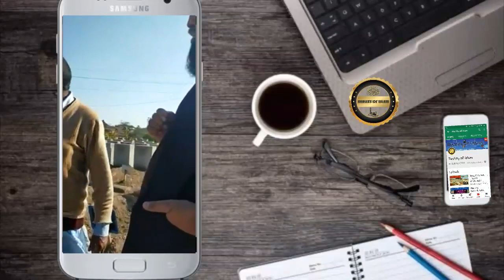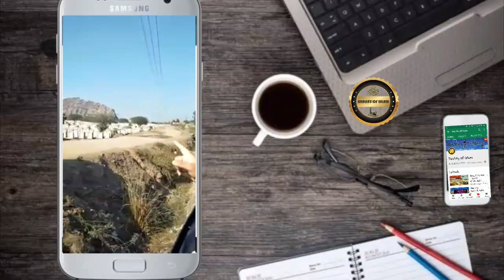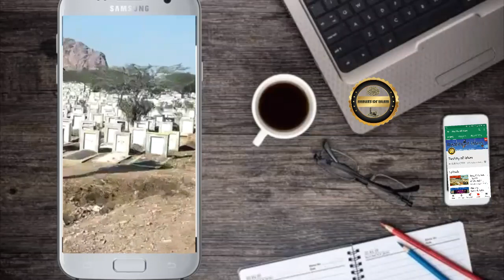Rabwah Qadiani Qabristan | Duniya Mein Jahannam ki wadi | Reality of Islam | قادیانیت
Join us  ( Reality of Islam )
قادیانیت کا مختصر تعارف
آیت :
﴿ما كانَ مُحَمَّدٌ أَبا أَحَدٍ مِن رِ‌جالِكُم وَلـٰكِن رَ‌سولَ اللَّـهِ وَخاتَمَ النَّبِيّينَ ۗ وَكانَ اللَّـهُ بِكُلِّ شَيءٍ عَليمًا﴾(الاحزاب : آیت 40: پارہ 22)
ترجمہ : (لوگو) محمدﷺتمہارے مردوں میں سے کسی کے باپ نہیں لیکن آپ اللہ تعالیٰ کے رسول ہیں اور تمام نبیوں کے ختم کرنے والے، اور اللہ تعالی ہر چیز کو(بخوبی) جاننے والاہے ۔
مفہوم :نبی کریم صلی اللہ علیہ والہ وسلم کو آخری نبی بنا کر بھیجا گیا ۔ اس کے بعد نبوت ، وحی ، جبرائیل کے آنے کا سلسلہ ختم ہو گیا۔
تمہیدی باتیں :اسلام ایک مکمل ضابطہ حیات ہے کیونکہ آپ صلی اللہ علیہ والہ وسلم نے فرمایا کہ دین مکمل ہو گیا ہے ۔ لہٰذا ہمارے لیے ضروری ہےکہ ہم دین اسلام پر ہی عمل کریں اور اسی پر چل کر ہمیں راہ نجات مل سکتی ہے ۔ اسی لیے اللہ تعالیٰ نے تمام انبیاء کو جمع فرما کر یہ وعدہ لیا تھا ۔ وَإِذْ أَخَذَ اللَّهُ مِيثَاقَ النَّبِيِّينَ لَمَا آتَيْتُكُمْ مِنْ كِتَابٍ وَحِكْمَةٍ ثُمَّ جَاءَكُمْ رَسُولٌ مُصَدِّقٌ لِمَا مَعَكُمْ لَتُؤْمِنُنَّ بِهِ وَلَتَنْصُرُنَّهُ قَالَ أَأَقْرَرْتُمْ وَأَخَذْتُمْ عَلَى ذَلِكُمْ إِصْرِي قَالُوا أَقْرَرْنَا قَالَ فَاشْهَدُوا وَأَنَا مَعَكُمْ مِنَ الشَّاهِدِينَ (81ال عمران) کہ اگر تمہاری زندگی میں نبی آخر الزمان آ جائیں تو کیا اس کی اطاعت ونبوت کو تسلیم کرو گےیااپنی نبوت پر ہی عمل کرو گے؟ تو تمام انبیاء نے اقرار کیا ہم آخری نبی محمد صلی اللہ علیہ والہ وسلم کی ہی پیروی کریں گے ۔ اس سے معلوم ہوا کہ آپﷺ کا خاتم النبین بن کر آنا اس بات کی دلیل ہے کہ نبوت کا سلسلہ بند ہو چکا ہے ۔ اب کوئی نبوت کا مدعی ہے تو وہ دجال ، رئیس الشیاطین ،مجنون ،پاگل تو ہو سکتا ہے مگر نبی نہیں ہو سکتا ۔
سر زمین پاکستان میں آج فتنہ قادیانیت جو مرزا غلام احمد قادیانی کا پیداکردہ ہے ۔ اس کے عقائد و نظریات کو سمجھیں اور اس جھوٹے نبوت کے مدعی کو جوانگریز کا خود ساختہ ہے ۔ اور ایسی صفات ، اخلاق و کردار ، عقائد و نظریات ، انبیاء ورسل اور خدا تعالیٰ کی گستاخیاں کرنے والے جھوٹے نبی کودنیا کے سامنے بے نقاب کریں ۔ تاکہ مسلمان ان کی ساز شوں سے محفوظ رہ سکیں ۔
عقیدہ ختم نبوت خاص کر موجودہ دور میں اتنی اہمیت کا حامل ہوچکا ہے کہ ہر مسلمان پر لازم ہے کہ وہ ختم نبوت کی چوکھٹ کی حفاظت کے لیے میدان عمل میں اتر آئے ۔ ورنہ یہ جھوٹی نبوت کے مدعی اسلام کے بنیادی عقیدہ ختم نبوت کو مسخ کر کے نہ صرف اس پر قبضہ جمالیں گے بلکہ تمام مسلمانوں کے ایمان کو خریدنے کی مذموم کوشش میں کامیاب ہو جائیں گے۔
عصر حاضر میں ملک پاکستان میں خاص طورپرفتنہ قادیانیت اتنی تیزی سے پھیل رہا ہے کہ ملک پاکستان جس کو ''لااله الا الله محمد رسول الله'' کے نام پر حاصل کیا گیاتھا ۔ آج اندر سے پوری طرح اس فتنے کی گرفت میں آچکا ہے اور تمام تر ا داروں اور محکموں میں یہ اپنی جڑیں اتنی مضبوط کر چکا ہے جس کو آندھیاں تو کیا بڑے بڑے طوفان بھی اکھیڑنے کی جرأت نہیں کر سکتے ۔ یہ صرف مسلمانوں کی بے حسی اور غفلت کا نتیجہ ہے کہ ملک پاکستان میں گروہ قادیانیت (فتنہ قادیانیت )اپنے مذموم مقاصد میں کامیاب ہوتا نظر آ رہا ہے ۔
قدرت کا یہ قانون ہے کہ جس نے بھی جھوٹی نبوت کا دعویٰ کیا اس کی سرکوبی کے لیے مسلمان ماؤں نے اپنے لخت جگروں کو میدان میں اتارا ۔ اور کئی ایک نےشہادت بھی پائی ۔
جیسے مسیلمہ کذاب کی سرکوبی کے لئے حضرت ابوبکر صدیق نے تین لشکر روانہ کیے جن میں سےدو کو مسیلمہ کذاب نے ( جوکہ 40000کا لشکر لیکر آیاتھا ) شکست دی ۔ او رتیسرے لشکر کو جب حضرت ابو بکر نے روانہ کیا جس میں 1200مسلمان حفاظ کو شہید کر دیا گیا ۔ آخر کار کامیابی اور فتح مسلمانوں کا مقدر بنی ۔ یہ تاریخ اسلام کا بڑاہی کٹھن واقع ہے ۔ اسی طرح ''اسود عنسی '' اور دیگر جھوٹے نبوت کے مدعیان آتے گئے جن میں ایک مرزا قادیانی تھا ۔ جس کو انگریز نے نبوت اور مسیح ہونے کا دعویٰ کرنے پر تیار کیا ۔ اور کئی حدتک وہ اپنے مشن میں کامیاب ہو گیا ۔
اس فتنے کی سرکوبی کے لئے ہر مکتبہ فکر کے علماء نے اپنی زندگیاں وقف کر دیں اور حتی الامکان کوشش کرکے تحریر و تقریر کے ذریعے ان کا بھیانک چہرہ لوگوں کے سامنے ظاہر کیا ۔ اور اسی تناظر میں میں خراج تحسین پیش کرتا ہوں محترم جناب ذوالفقار علی بھٹو وزیر اعظم اسلامی جمہوریہ پاکستان کو جنہوں نے بغیرکسی دباؤ کے فتنہ قادیانیت کو روکنے کےلئے پارلیمنٹ میں قرار داد منظور کر وا کر قادیانیوں کو نہ صرف کافر قرار دیا بلکہ ان پر شعائر اسلام کو استعمال کرنے پر پابندی لگادی ۔ کہ کوئی قادیانی خود کو نہ مسلمان کہلوا سکتا ہے اور نہ السلام علیکم کہہ سکتا ہے اور نہ اپنے شادی کارڈ پر ''بسم اللہ '' لکھواسکتا ہے وغیرہ ۔
مرزا کا تعارف
پیدائش :۔مرزا اپنی تاریخ پیدائش 1255ھ یا 1256ھ بمطابق 1839ءیا 1840ء بتلاتے ہیں ( کتاب البر یہ ص146) بروز جمعہ بوقت صبح : جبکہ تریاق القلوب صفحہ نمبر 63پر مرزانے 1261ھ بمطابق 1845ءپیدائش لکھی ہے۔
نسب نامہ :۔غلام احمد بن غلام مرتضیٰ بن عطا ء محمد بن گل محمد بن فیض محمد بن الہ دین بن جعفر بیگ بن محمد بیگ بن عبدالباقی بن محمد سلطان بن ہادی بیگ وغیرہ
وفات :۔
26مئی 1908ءکولاہور میں بروز پیر کووفات پائی ۔
جائے پیدائش :۔
آبائی وطن قصبہ قادیان جو کہ لاہورسے شمال مشرق میں ضلع گورداس پور تحصیل بٹالہ پنجاب (ہند) میں واقع ہے۔